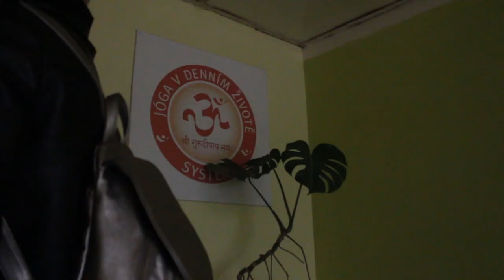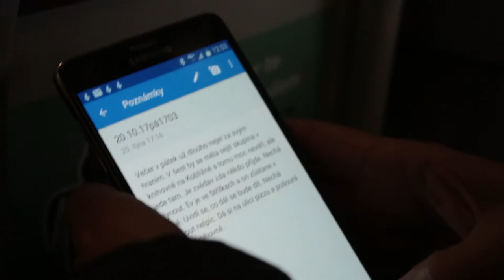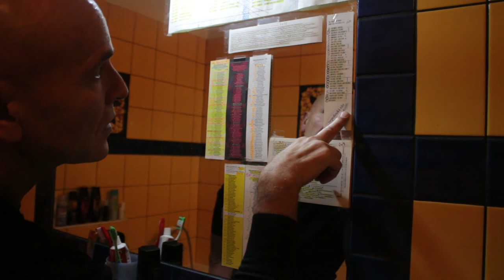Dokument - Josef Zajíček.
Narcistní grafoman a jeho život.